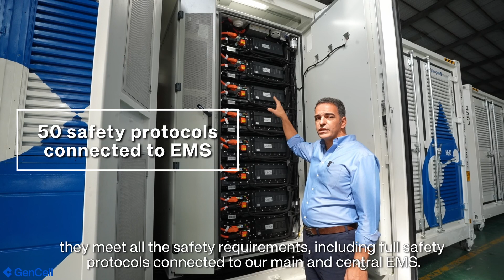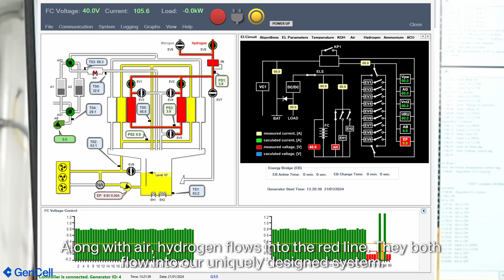Take a tour of our spanking brand new GenCell EVOX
GenCell VP Customer Services Haim Moshe introduces the hydrogen-fueled GenCell EVOX  - generating green, grid-independent, resilient power for DC fast charging, backup and 24/7 emergency operations serving utilities and community DERs and microgrids in full alignment with zero-emission targets.